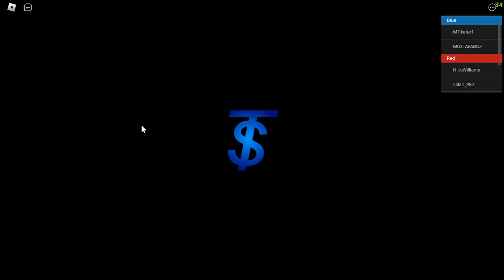Roblox Street: Soccer